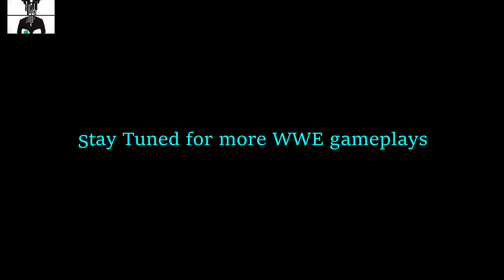WWE 2k19- Bishal Vs Seth Rollins